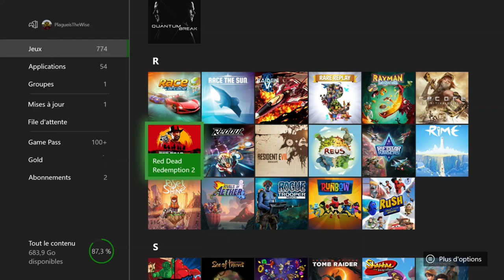Red Dead Redemption 2 - Installation Xbox One